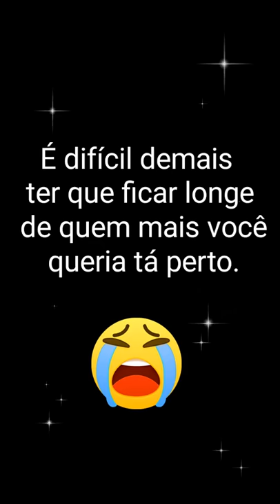30 de julho de 2020